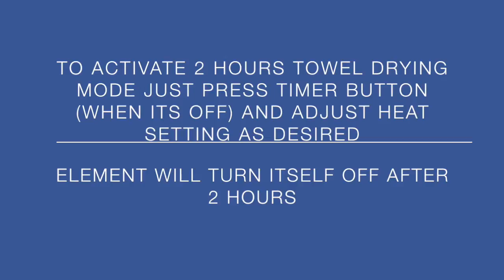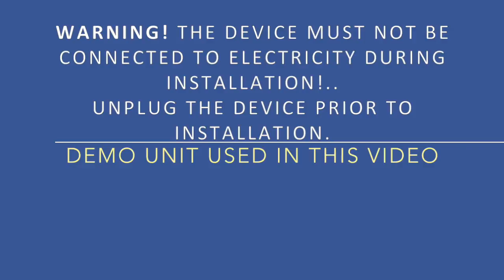Moa Thermostatic Towel Rail Element By Terma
Quick overview about Terma Moa Thermostatic Towel Rail Electric Element. Ready to dispatch from Companyblue Ltd. For more information and other element models please

We stock many niche size towel rails as well as affordable designer radiators with all the accessories.